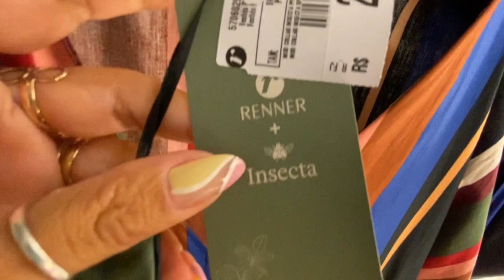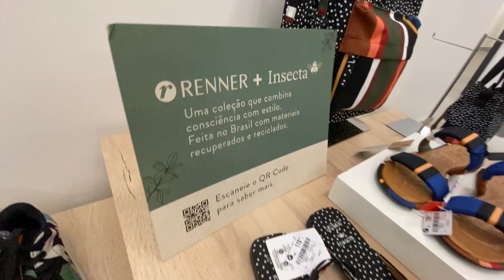LOOKS NO PROVADOR RENNER 2021 I COLEÇÃO NOVA INSECTA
Ei meus amores, tudo bem com vocês? esta tudo certo aí ? então ta beleza! Pra quem não me conhece eu sou a Fran Barreto e aqui no meu canal eu compartilho com vocês do universo feminino falo sobre várias coisas inclusive de looks no provador que eu sei que vocês gostam! Esse provador está imperdivel!!!

Compartilhe com as suas amigas o vídeo:LOOKS NO PROVADOR RENNER 2021 I COLEÇÃO NOVA INSECTA

Links da Renner:
vestido midi listrado
blusa cropped listrada
calça reta preta
vestido listras azul
blusa com babado vermelha
calça com elastico vermelha
vestido midi transpassado
jaqueta biker preta
vestido midi xadrez
chemise mix estampa
vestido xadrez preto

♦ MEDIDAS👇🏻

• Altura 1,72
• Quadril 105